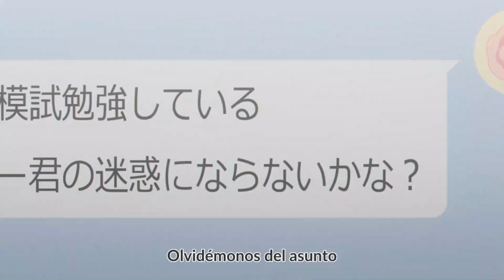TE ARDE? VERSION ANIME - Gotoubun no Hanayome 2 Capitulo 10 (Reacción)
Anime: Gotoubun no Hanayome 2

EL TREN SIN FRENOS, NO LA DETIENE NI JUDAS. Por otra parte al parecer la esperanza nos esta abandonando 😭😭😭